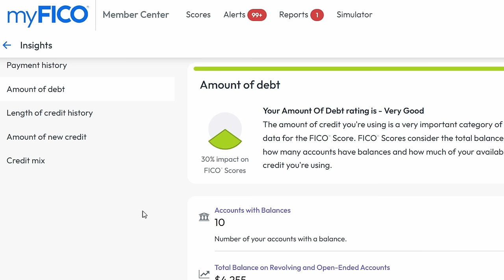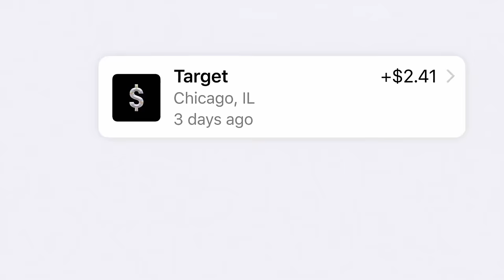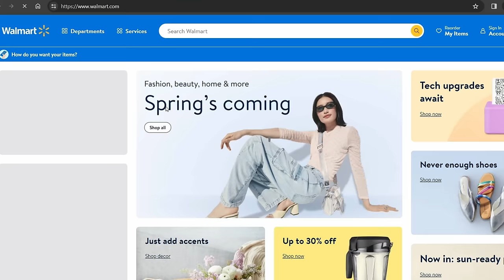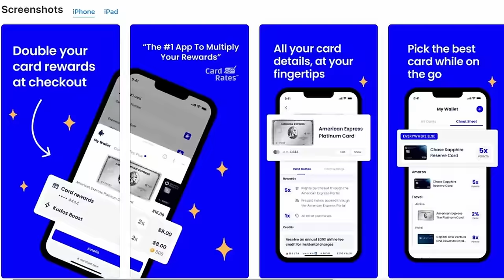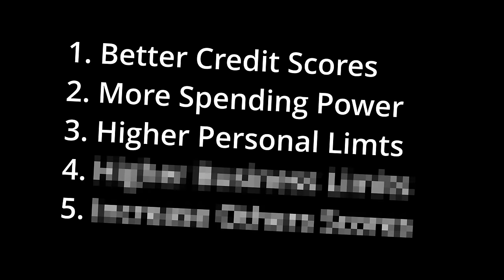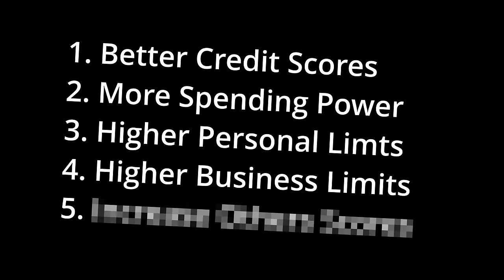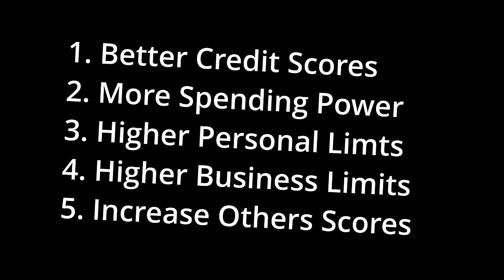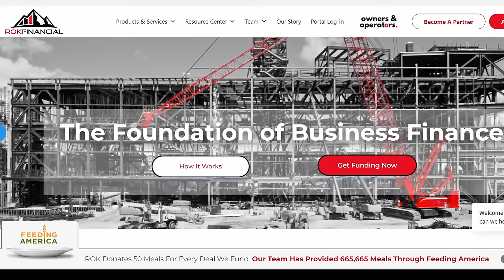5 Ways Increasing Your Credit Limit Is Game Changing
Use code "CAL" and earn $20.00 after your first eligible purchase!

👉🏽 Best Credit Cards (BONUS Up to $750)

9 credit cards that show your starting limit before approval (cheatsheet)

Up to $75,000 with NO DOCS, NO PG, ONLY 600 FICO + FREE Business Checking Account
0% APR Business Credit Card Master List with over 130 banks

91% of Premium users see a 56-point score increase in 6 months or less